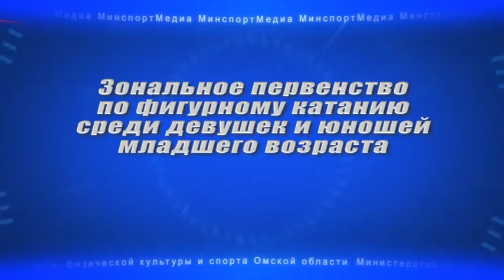Зональное первенство по фигурному катанию среди девушек и юношей младшего возраста